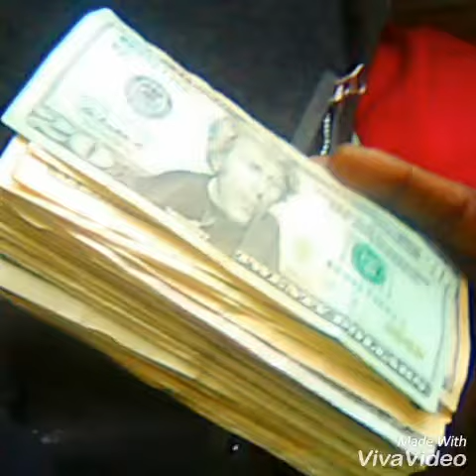Young Thugger aka 2bottles - Dirty Shmoney